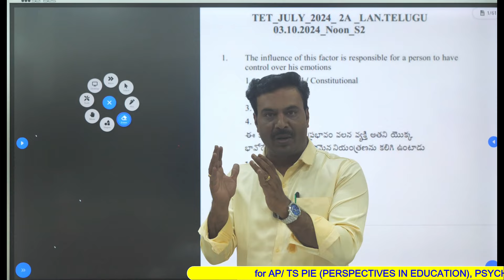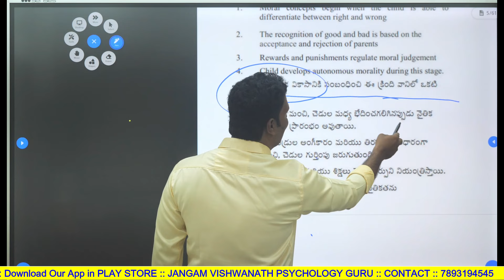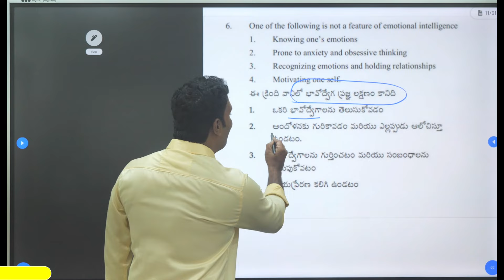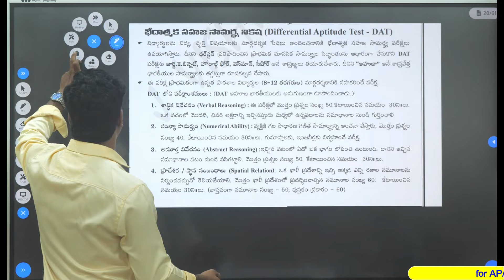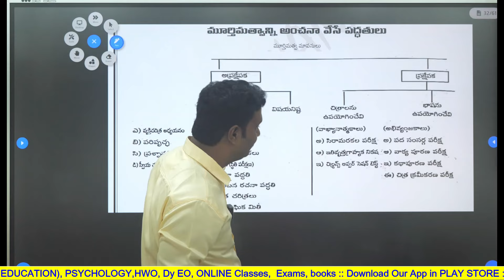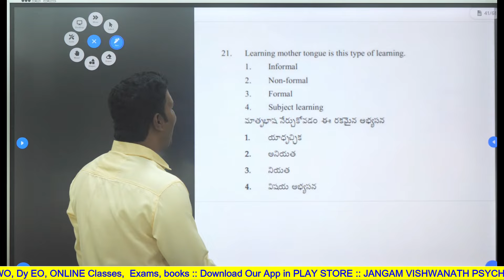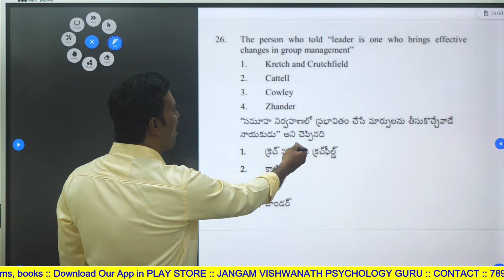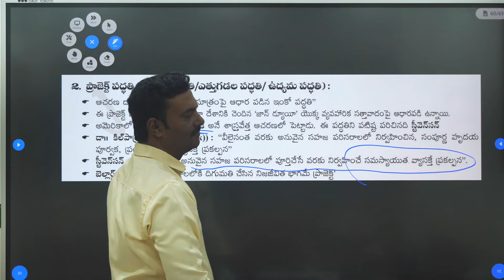ఈ ప్రశ్నలను SGT &SA లు జాగ్రత్తగా పరిశీలించండి || DSC లో ఎక్కడి నుండి ప్రశ్నలు వస్తాయో తెలుస్తుంది